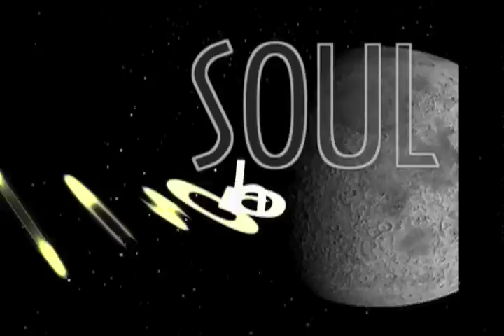Leo - Tuesday - 12/23/2008 - Soul Horoscopes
Your Tuesday Video Horoscope Forecast presented by "Stand Up Astrologer" Christopher Witecki and Soulgarden.tv

live love be